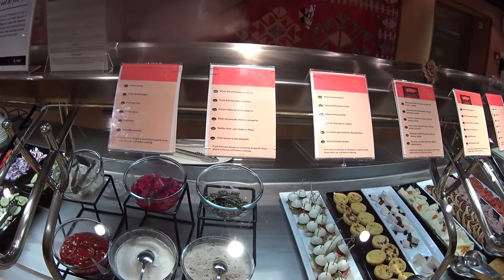Getting off the ship + buffet breakfast MSC Magnifica Cruise Vlog 2024